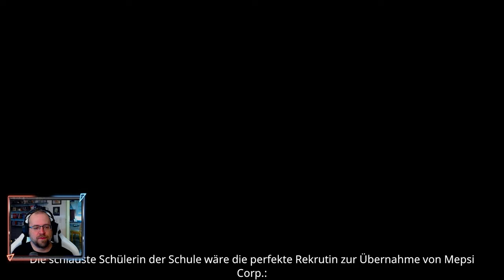Kraken Academy!! ♦ #25 ♦ Der Verräter ♦ Let's Play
Wir haben die vier Wächter befreit. Jetzt kommt es drauf an, den Verräter zu finden und zu besiegen! Nur so kann die Kraken Academy gerettet werden.

Spiel: Kraken Academy!!

♦♦♦♦ Wo kaufen? ♦♦♦♦